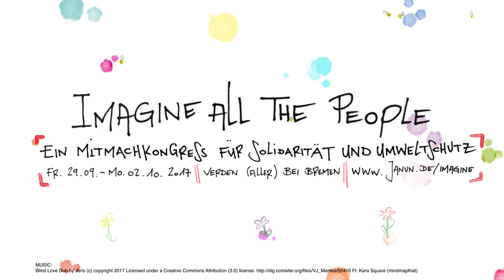Imagine all the people... | Jugendkongress 2017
Der Mitmachkongress für Solidarität und Umweltschutz findet vom 29. September bis 2. Oktober 2017 in Verden (Aller) bei Bremen statt.

Von welcher Welt träumst du?
Sieben Milliarden Menschen, eine Welt. Wie wollen wir miteinander leben? Wie können wir die Umwelt schützen, damit unser Planet ein lebenswerter Ort für alle bleibt? Wie wollen wir unsere Gesellschaft gestalten, so dass wir selbstbewusst und ohne Angst verscheiden sein können?

Wenn Dich diese Fragen ansprechen – dann bist Du goldrichtig bei unserem Jugendkongress! Es erwarten dich Workshops zum Nachdenken, Diskutieren und Ausprobieren, spannende Menschen und ein buntes Rahmenprogramm!